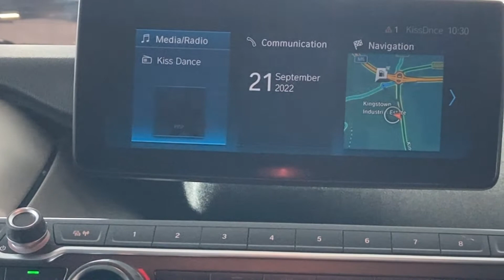2019 (69) BMW I3 135kW S 42kWh 5dr Auto - MT69ODG - Lloyd Carlisle BMW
2019 (69) BMW I3 135kW S 42kWh 5dr Auto - MT69ODG